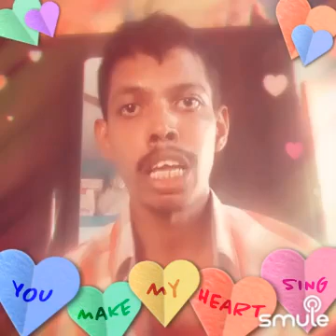shenbagame shenbagame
My solo singing